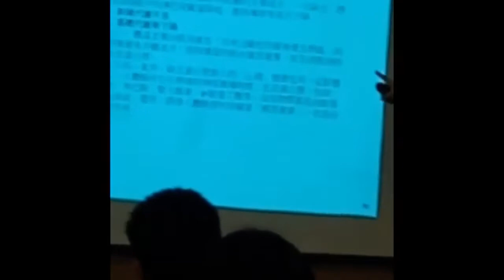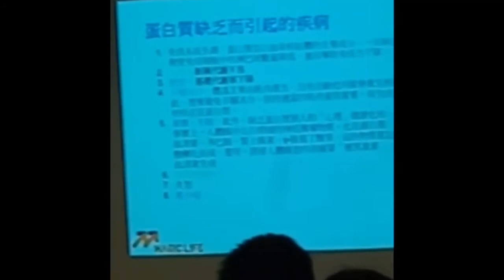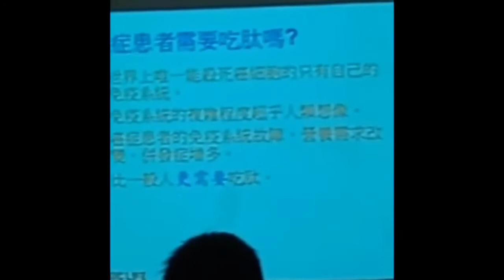小分子肽 吳醫師 低聚肽 網路行銷 寶然 蘋果幹細胞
吳醫生(吳紹琥醫生)，癌症要補充肽、缺蛋白質